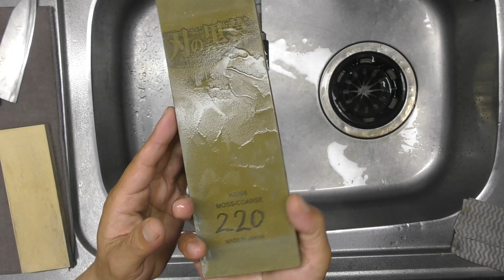【荒砥石とは？初心者にもわかる基本ガイド】 刃の黒幕220 ナニワ新1000 knife sharpening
荒砥石を簡単に説明してみました。シャプトンの刃の黒幕220番です😊
わかりにくかったら具体的にコメント下さいね😀
修正UPしますので😁

何かの参考になったり、何かの役に立てれば嬉しいです。

質問疑問など ありましたら コメント欄にお願いします。
追加動画をアップ致しますので。
奇跡的に たどり着いて見てくれて ありがとうございます。

グッドボタンも是非お願いします。＾＾/

〈目次〉
00:00 オープニング
00:11 荒砥石 刃の黒幕220番
01:32 欠けさせ
01:58 研ぎ方
02:20 砥石種類
03:45 実践
04:45 バリ・カエリ
06:35 確認
07:03 番手順
08:25 まだ残ってる